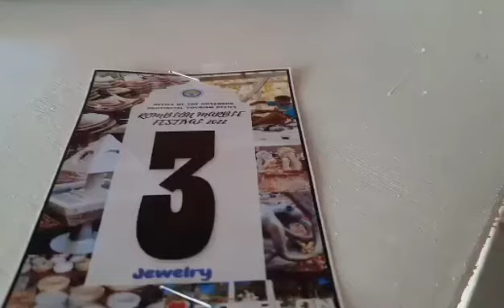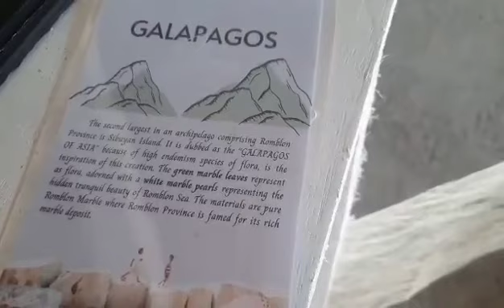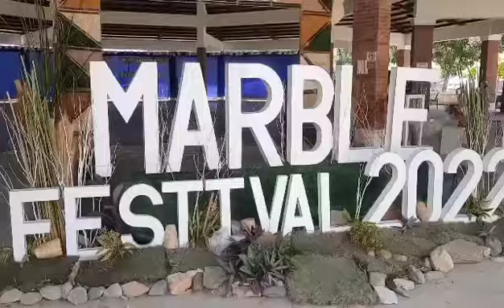WELCOME TO ROMBLON MARBLE FESTIVAL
MARBLES EXHIBIT 2022 PLEASE  watching